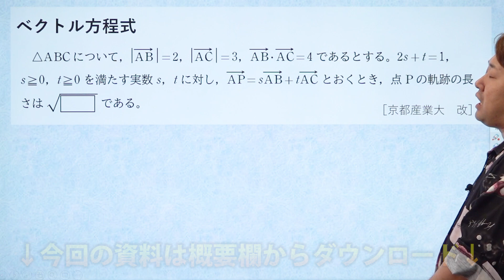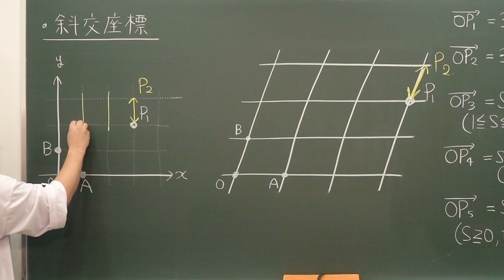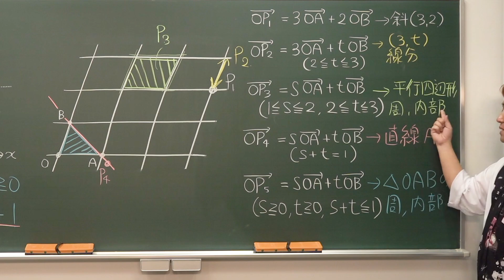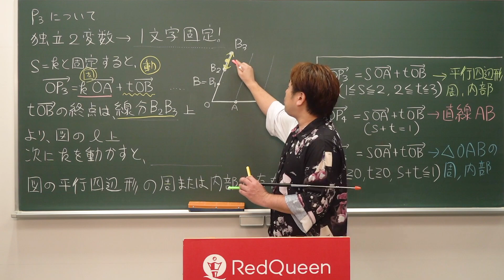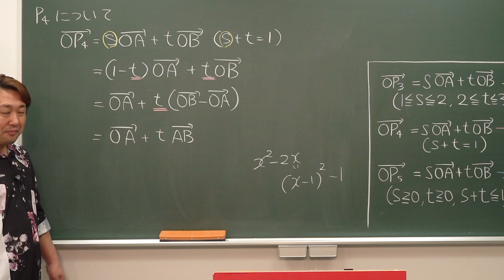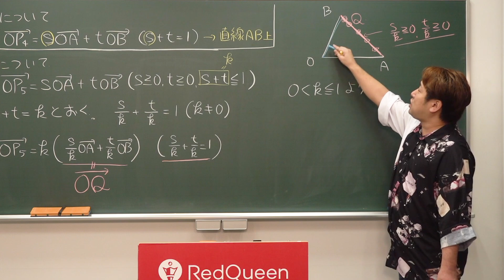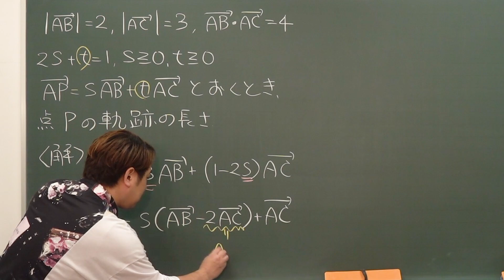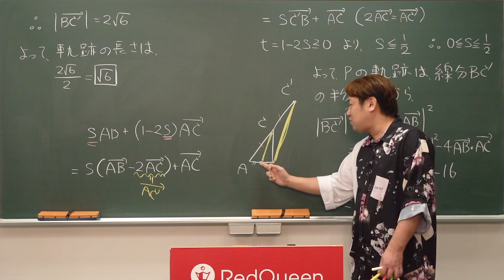【入試数学(基礎)】ベクトル7 ベクトル方程式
使用機材：Black Magic Design ATEM Mini Pro

【目次】
00:00 問題（考え方）
01:10 斜交座標
09:53 ベクトル方程式①
14:07 ベクトル方程式②
17:27 ベクトル方程式③
22:35 問題（解説）